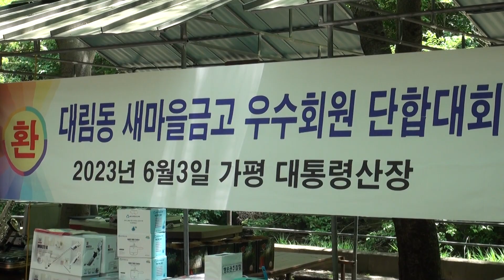대림동 새마을금고 우수 단합대회 [새마을금고 허준영이사장님~ 23년6월3일 가평 대통령 산장